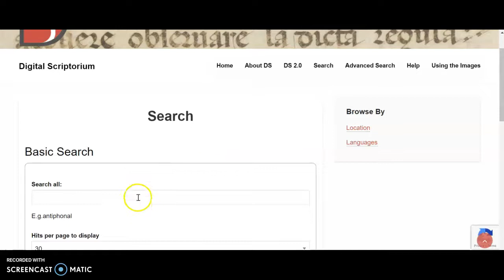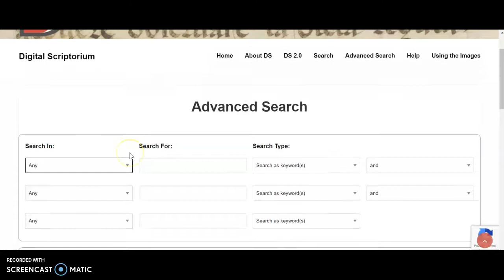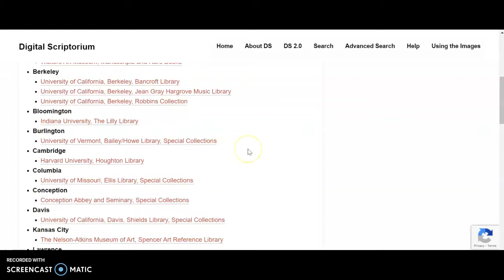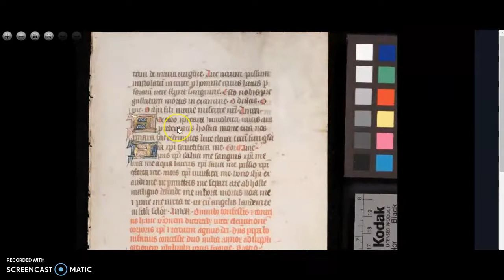Digital Scriptorium tips and tricks